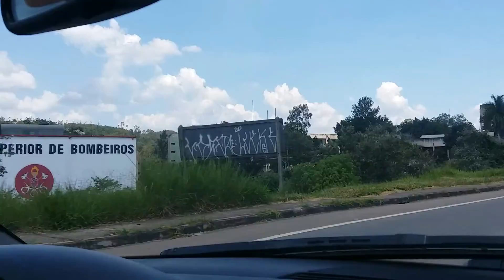Curtindo o Domingo com a Audi A4